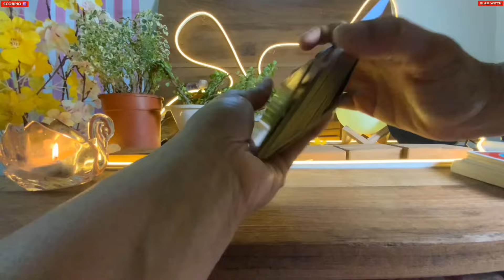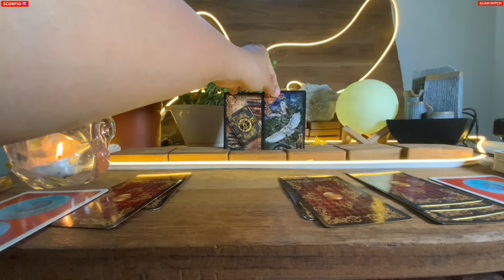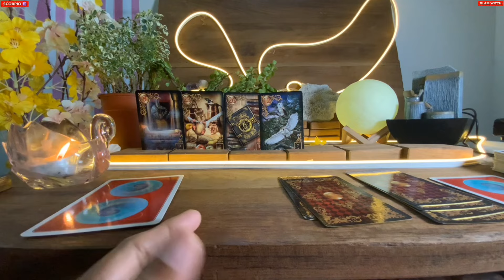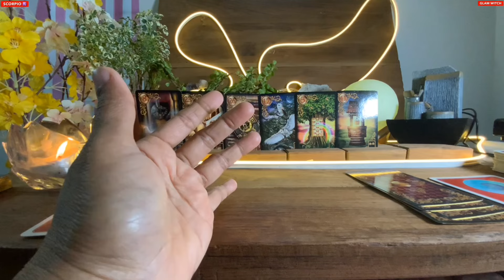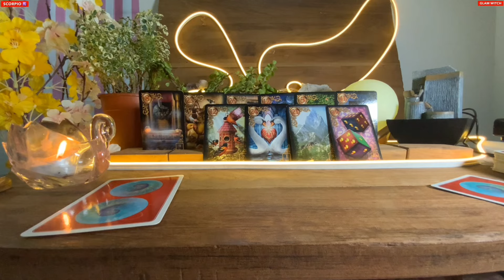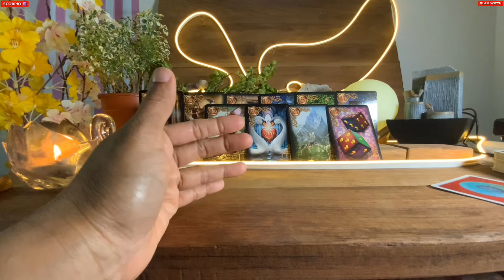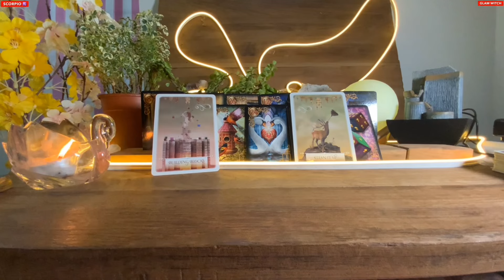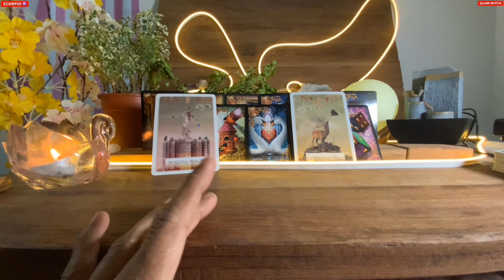Scorpio 🍀TRUST ME SCORPIO…SOMEONE’S COMING WITH A PLAN !!!♏️Tarot